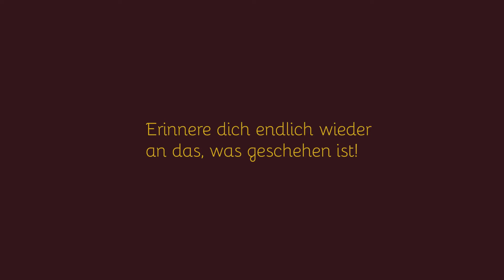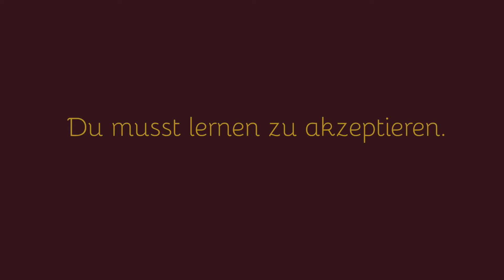Good Night Annabella | Trailer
Here is the Trailer of the University Software-Project "Good Night Annabella" I composed the music for. Im coming up with new material soon.